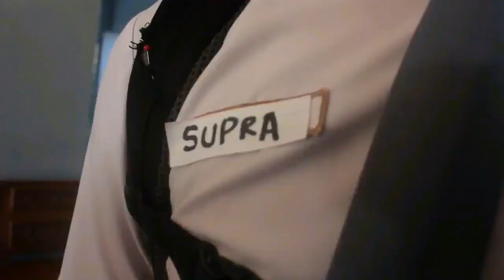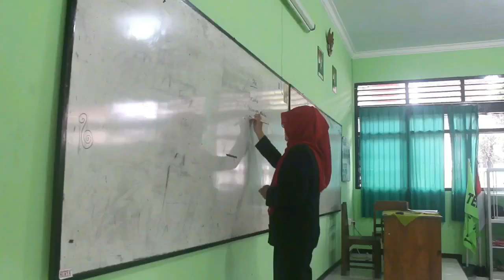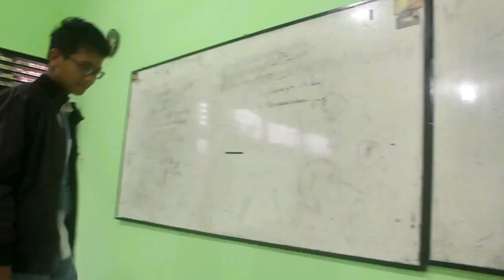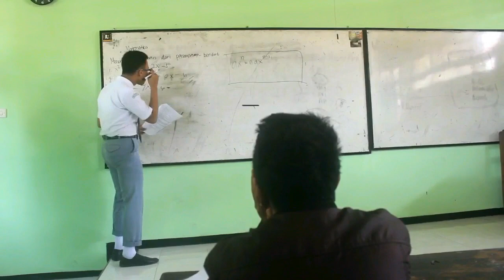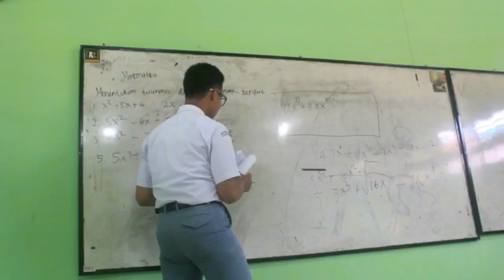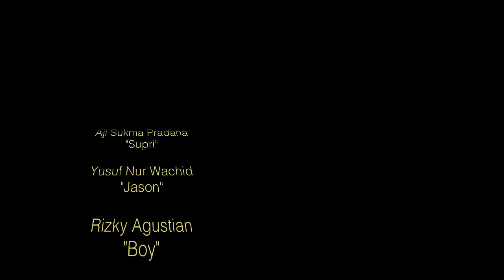Ironi XI Reg Mipa 2 SMAN 1 Genteng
Mohon Kritik Dan Saranya